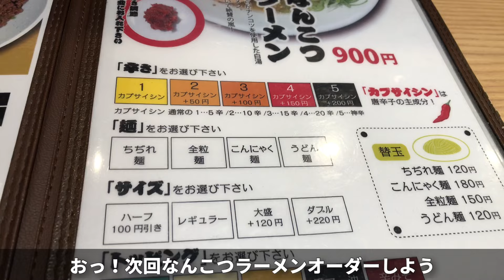辛麺専門店でガッツリ2杯喰い！そして一瞬グフが登場www！【豊後辛麺岩本】【大分グルメ】【飯テロ】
トマト辛麺780円
1辛・こんにゃく麺

ごまぜそば800円
1辛・追い飯付き